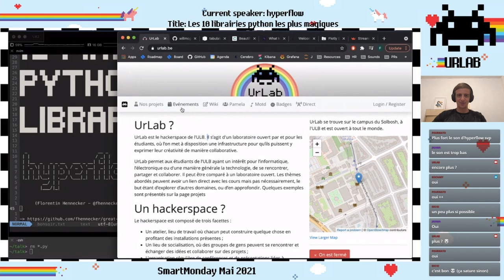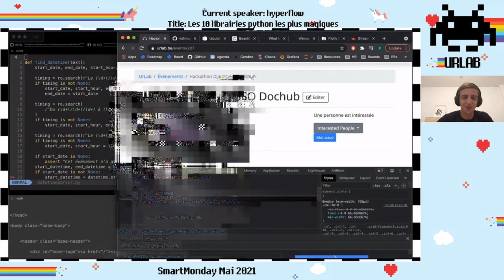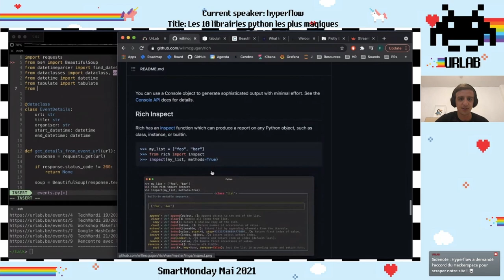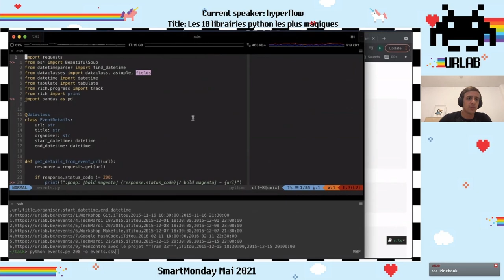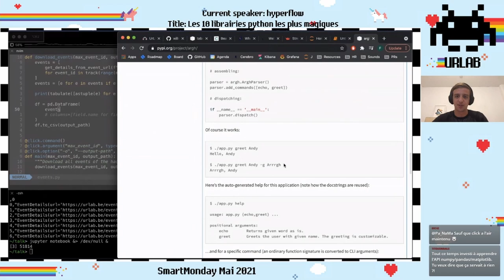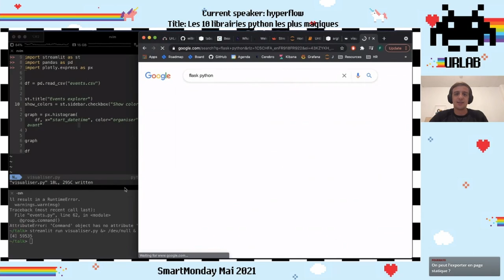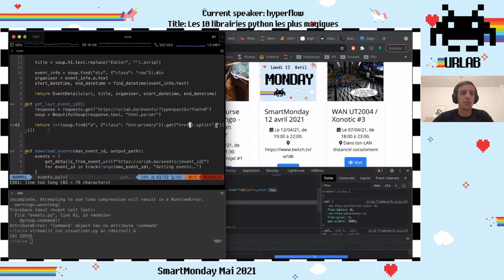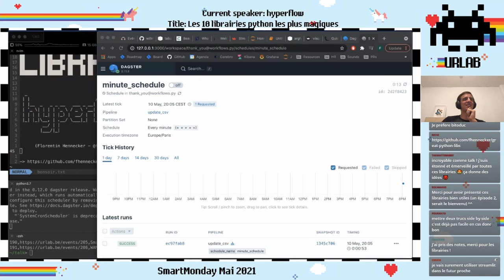Les 10 librairies python les plus magiques, SmartMonday 10 mai 2021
Une des grandes forces de python est son écosystème de librairies. De la visualisation au traitement de données, en passant par des interfaces riches en command line ou du web, jusqu’à des orchestrateurs de jobs complexes, il suffit souvent de quelques lignes de code et d’un coup de baguette magique pour épicer votre relation avec Python.Il vous suffira d’avoir des bases en python pour me regarder livecoder un système relativement complexe en priant les demo gods que tout se passe bien.

Repos github avec les codes présenté durant le talk ainsi que les libs avec leurs versions

Les librairies présentées durant ce talk sont les suivante (l'ordre n'est pas le bon):

(il y a quelques glitch visuels, nous ne savons pas ce qu'il c'est passé durant le stream mais heureusement ils n'ont pas duré très longtemps et nous nous en excusons par avance)